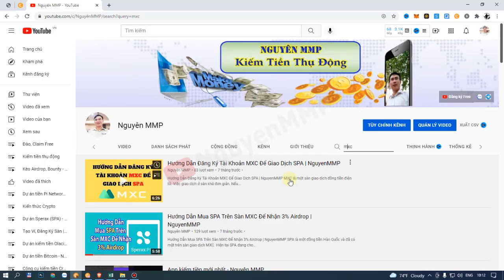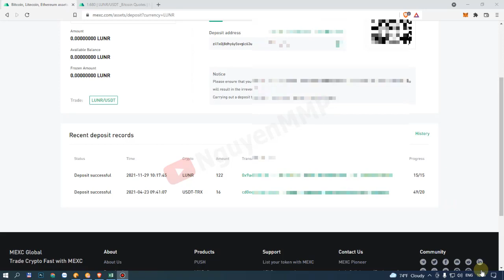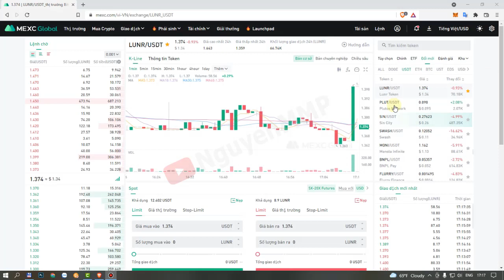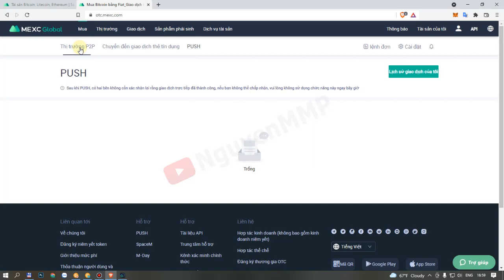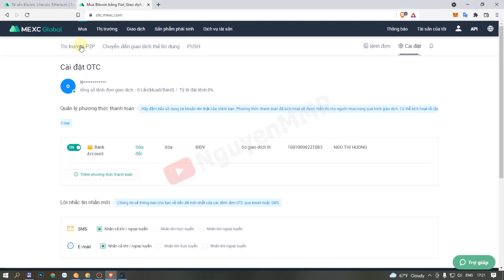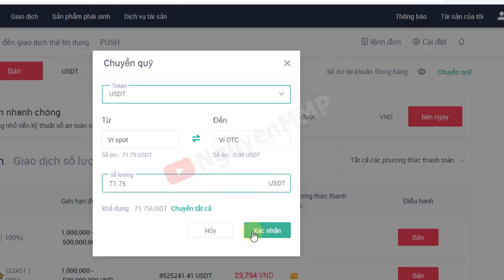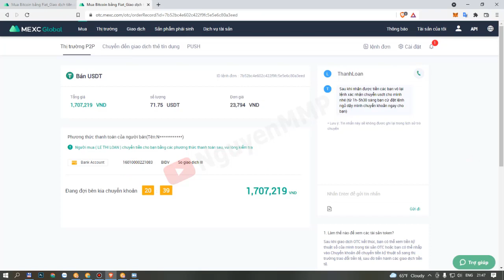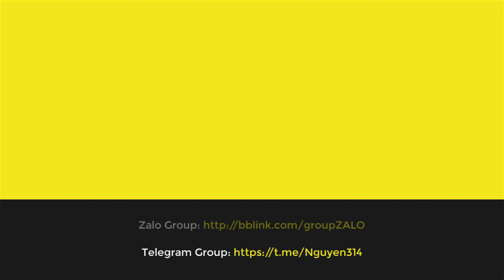Hướng Dẫn Rút LUNR Về Đến VNĐ Ở Ngân Hàng | NguyenMMP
👉Hướng dẫn:
B1: Vào đường link (vì link thay đổi hàng ngày nên mình để vào rút gọn để có thể update được, các bạn thông cảm nhé) 💞
B2: Đăng ký tài khoản nhanh chóng
B3: Thực hiện nhiệm vụ đầu tiên để kiếm point
B4: Đi xem chéo link của nhau, giới thiệu bạn bè để nhận nhiều hơn.

🔈 Bạn có thể tham gia nhóm để được hỗ trợ:
2. Nhóm hỗ trợ Zalo
3. Nhóm hỗ trợ Telegram